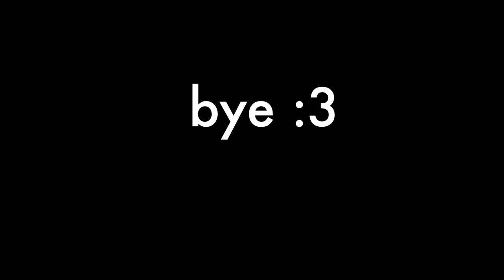Class comp Jr year 2021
dancers: Anais, Angela, Diane, Divine, Erica, Giselle Hailey, Khaylee, Kenzie, Marial, Sam, Pri, Vivian